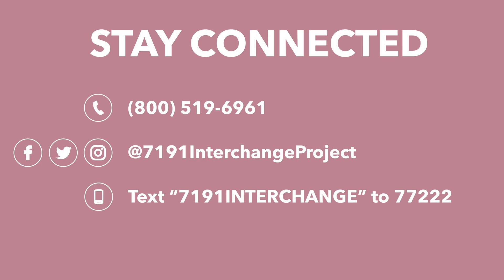71/91 Interchange Project Sky Tour - Week of May 15, 2023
The new non-tolled interchange is designed to improve safety, expand access to other modes of travel, reduce greenhouse gas emissions, enhance traffic flow, and support continued movement of native wildlife through the area. Construction will take place from early 2023 to 2025.